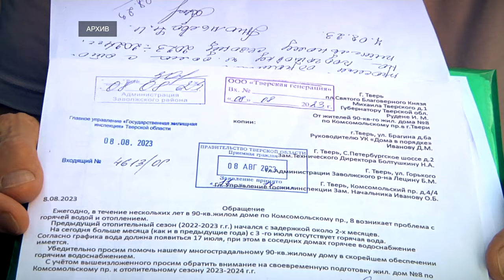Не нравятся тазики, мойтесь в Тверце... или как жители многоквартирного дома живут без горячей воды